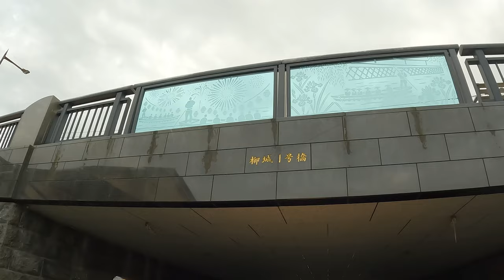THIS is REAL JAPAN! Japanese + Culture + History = Yanagawa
If you want to see the real Japan, Yanagawa (柳川) offers authentic Japanese culture and history. With my Japanese language school, GenkiJACS, we will take a Yanagawa river boat cruise, sing traditional songs, eat onigiri and unagi, and experience what quaint and beautiful Yanagawa has to offer (without travelling far from Fukuoka!)
Let's go! 行きましょう！

00:00 - Intro
00:17 - Boarding the bus with GenkiJACS
00:33 - We arrived!
00:48 - Traditional wear
01:03 - Embarking the boats
02:23 - Let’s go! 行きましょう！
02:41 - This is Egashira-san
03:06 - Japanese and history lesson
05:13 - First song (“Maybe you know?”)
06:20 - You’re joking, right?
06:45 - This is the real Japan
07:45 - Samurai and celebrities
08:37 - Low bridge!
08:58 - Second song
09:22 - Turnaround point
09:44 - Life of a sendousan
10:33 - “Your face looks Japanese.”
10:52 - Third song
12:10 - “Do you know Doraemon?”
12:20 - Fourth song
12:57 - Tipping culture in Japan
13:35 - The continued life of a sendousan
13:51 - Fifth song
14:21 - Back on land
16:28 - Yanagawa
19:03 - Onigiri and unagi shop
20:16 - Onigiri and unagi
21:25 - Traditional ryokan (Tachibana Residence Mika 「柳川藩主立花邸 御花」)
21:55 - Garden
23:44 - Outro

- GoPro Hero 10 Black = (JP) (US) (CA)
- Hollyland Lark M1 Wireless Lavalier = (JP) (US) (CA)
- Rode Video Mic Go ii = (JP) (US) (CA)
- Ulanzi GP 17 = (JP) (US) (CA) (new version)